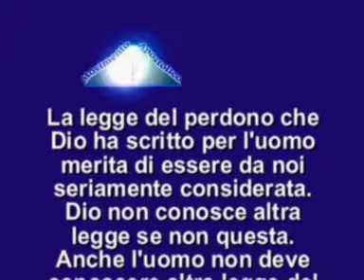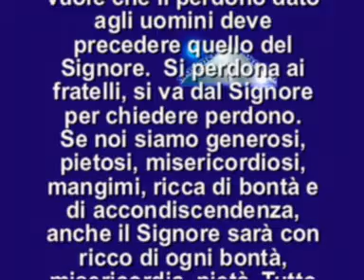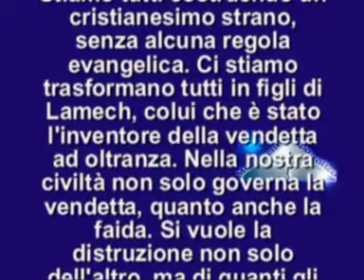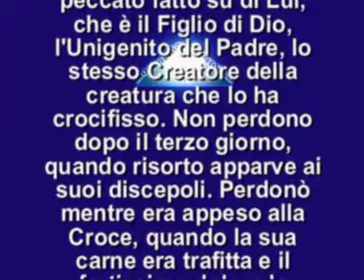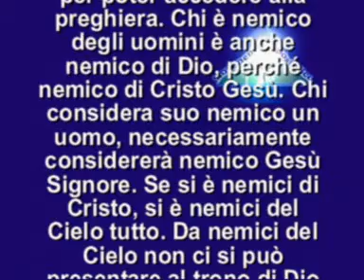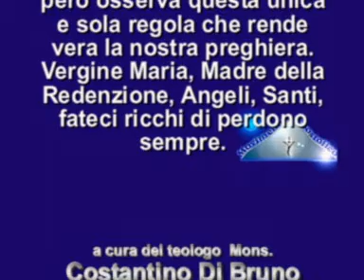IL VANGELO DEL GIORNO 19 GIUGNO 2014